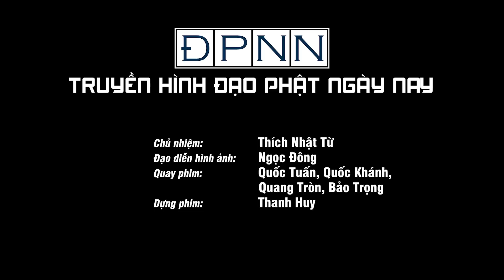Buổi chia sẻ Pháp đàm ngày thứ 2 của Ngài RINPOCHE tại chùa Giác Ngộ, ngày 23-04-2022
Chiều 23/04/2023 tại Thiền đường lầu 3, buổi chia sẻ pháp đàm ngày thứ 2 của ngài Kyabgön Phakchok Rinpoche với hơn 200 Phật tử tham dự tại chùa Giác Ngộ